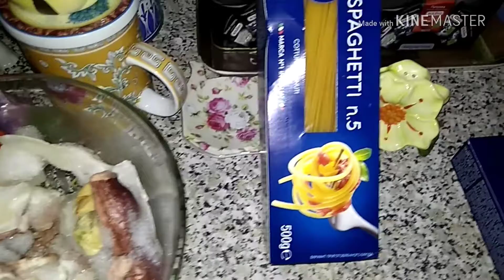Паста с морепродуктами!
Instagram.com/allmidina Все мои видео пока без монтажа))